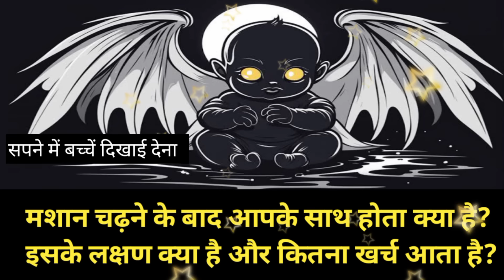मशानी क्रिया की काट क्या है? आपके शरीर पर क्या प्रभाव पड़ता है और इसमें कौनसी शक्तियां चलती है? लक्षण